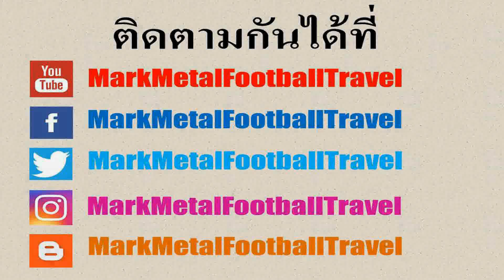พระพุทธรูปปางพยาบาลที่วัดสุทธาราม เขตคลองสาน กทม.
พระพุทธรูป คือ สิ่งที่ชาวพุทธจะกราบไหว้สักการะกันและถือว่าสิ่งที่คอยยึดเหนี่ยวจิตใจของพุทธศาสนิกชน พระพุทธรูปในปัจจุบันมีปางต่างๆมากมายทั้ง ปางมารวิชัย ปางห้ามญาติ ปางอุ้มบาตร ปางสมาธิ แต่ในพื้นที่ของกรุงเทพมหานครยังสามารถพบเห็นพระพุทธรูปปางที่ดูแปลกตาได้โดยที่วัดสุทธารามซึ่งตั้งอยู่แถวย่านสำเหร่ในเขตคลองสานก็มีพระพุทธรูปปางที่ดูแปลกตาซึ่งก็คือ พระพุทธรูปปางพยาบาล ซึ่งมีลักษณะคือพระพุทธเจ้ากำลังประคองร่างของพระภิกษุรูปหนึ่งที่กำลังอาพาธ โดยมีที่มาจากพุทธประวัติในตอนหนึ่งที่กล่าวถึงพระภิกษุสงฆ์รูปหนึ่งกำลังอาพาธ แต่ไม่มีภิกษุรูปไหนที่ไปใหความช่วยเหลือจนท้ายที่สุดพระพุทธเจ้าก็ต้องเป็นฝ่ายไปช่วยเหลือและได้ตรัสสั่งสอนแก่ภิกษุรูปอื่นๆว่า หลังจากนี้หากเห็นภิกษุรูปไหนป่วยอาพาธต้องเข้าไปให้ความช่วยเหลือ หากทอดทิ้งหรือไม่ให้การช่วยเหลือจะมีโทษอาบัติในสถานเบา ส่วนลักษณะการออกแบบพระพุทธรูปปางพยาบาลก็มีการสันนิษฐานกันว่า น่าจะเลียนแบบมาจากงานประติมากรรมของศาสนาคริสต์ที่พระแม่มารีกำลังประคองร่างที่ไร้ลมหายใจของพระเยซูอยู่นั่นเอง